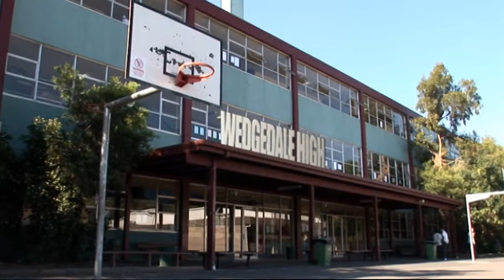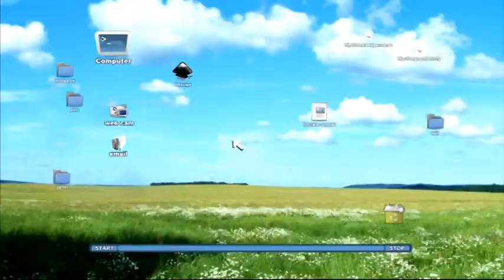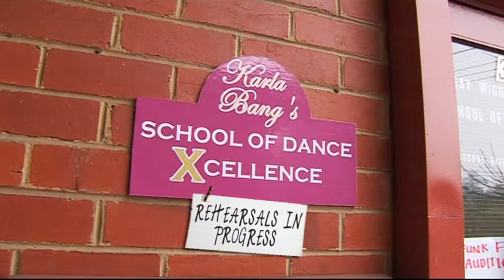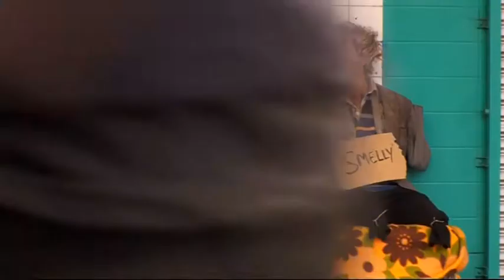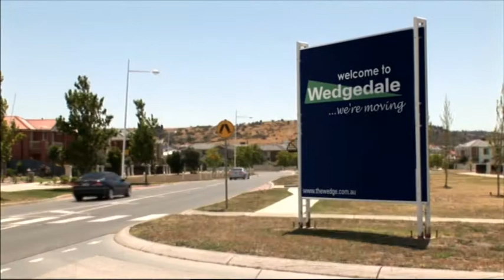The Wedge - Season 1 Episode 17 (Rebel Wilson Australian comedy series)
The Wedge - Season 1 Episode 17

Australian sketch comedy series starring Rebel Wilson, Kate Jenkinson, Dailan Evans, Cal Wilson, Jason Gann, Adam Zwar and others. The show ran for two seasons from May 2006 until December 2007.